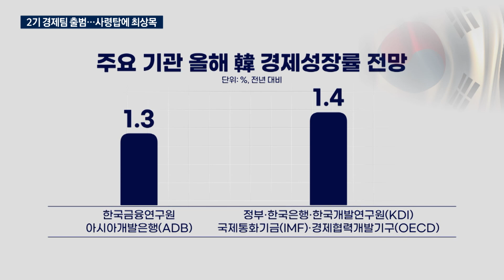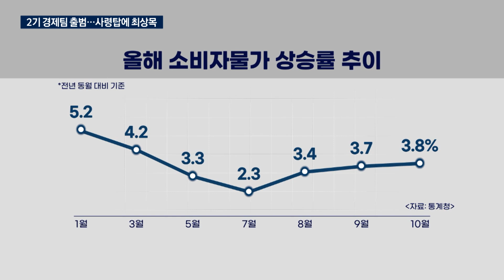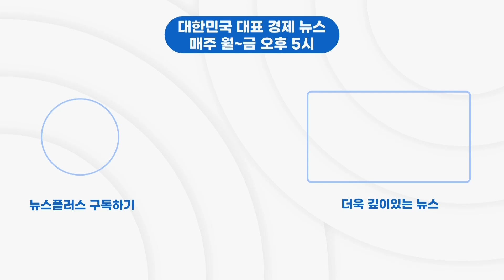진용 갖춘 2기 경제팀…'고물가·고금리' 관리 최우선/한국경제TV뉴스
윤석열 대통령이 추경호 부총리를 대신할 새로운 경제 사령탑에 정통 관료 출신인 최상목 전 청와대 경제수석비서관을 지명했습니다. 지난달 말 임명된 이관섭 정책실장을 필두로 한 윤석열 정부의 '2기 경제팀'이 진용을 드러냈습니다. 경제부 전민정 기자입니다.